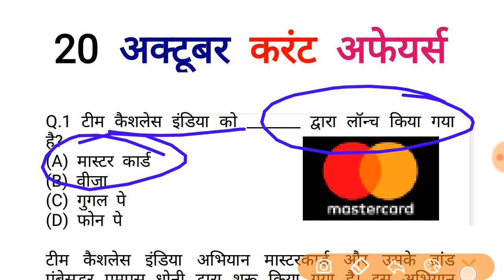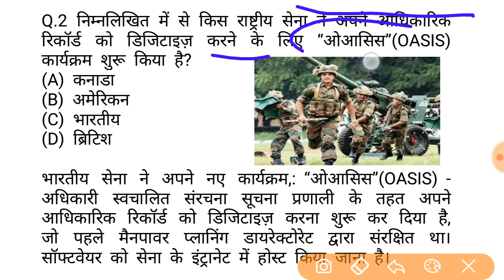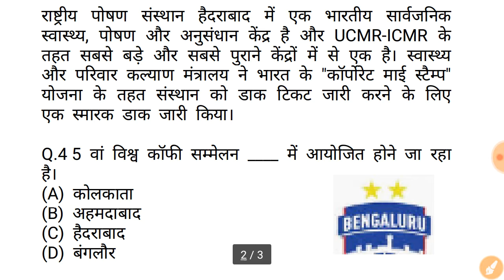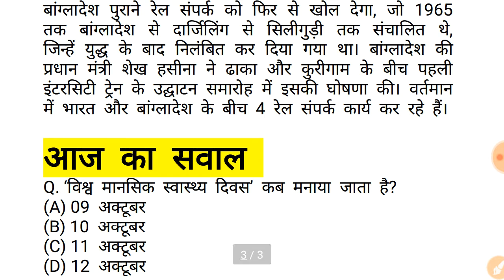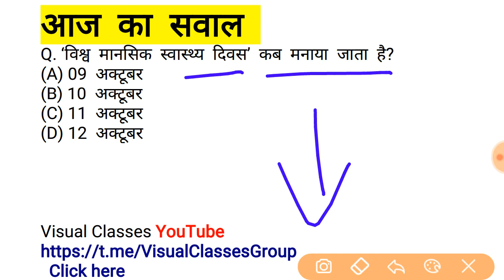20 October Current Affairs for all competitive Exam